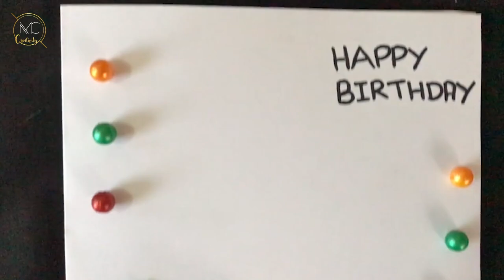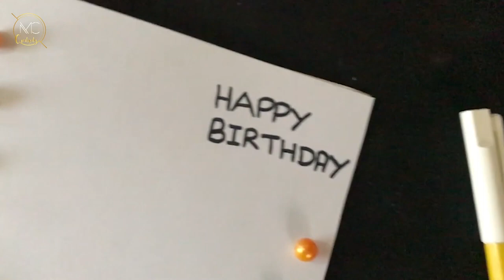DIY Birthday Cards A Complete Tutorial Personalized and Creative Birthday Card Designs